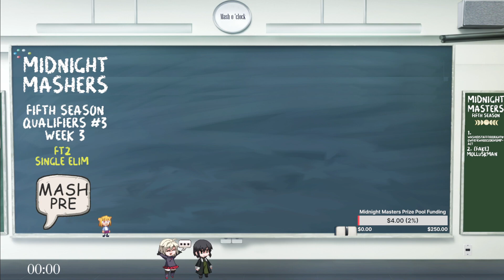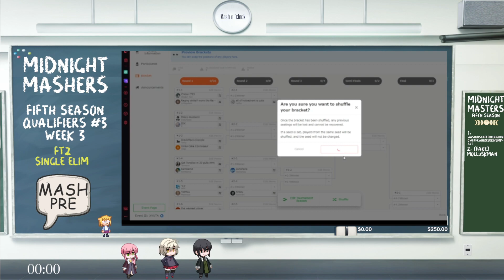[EN/TAGALOG] Midnight Mashers Type Lumina S5 - Qualifier 3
melty blood type lumina tournament
ft2 single eliminations